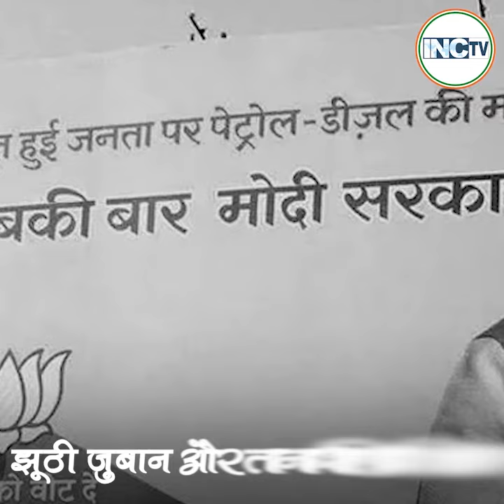"महंगाई और बेरोज़गारी ने देश की जनता का दम निकाल दिया है। "~